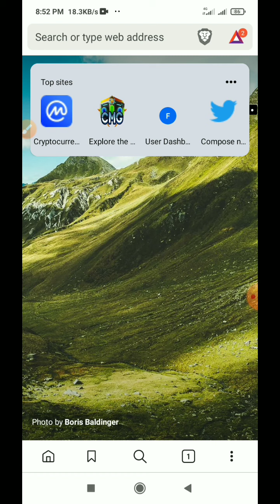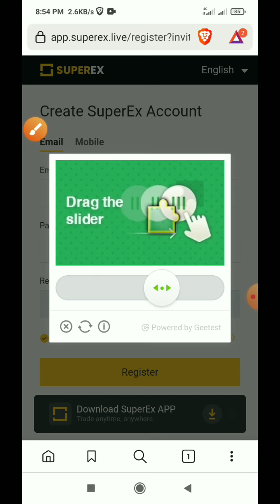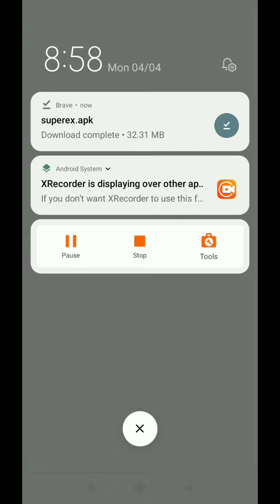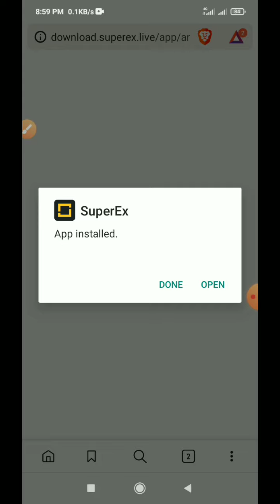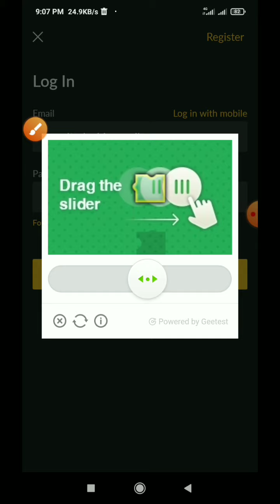SuperEx Exchange Airdrop | Singup Bonus 5$ Free | For All User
airdrop
SuperEx
SuperEX exchange
SuperEX exchange airdrop
SuperEX exchange offer
new airdrop
today airdrop
airdrop bangla tutorial
airdrop bangla
airdrop withdraw
airdrop payment
airdrop instant withdraw
airdrop instant payment
cryptocurrency
token
5 ET